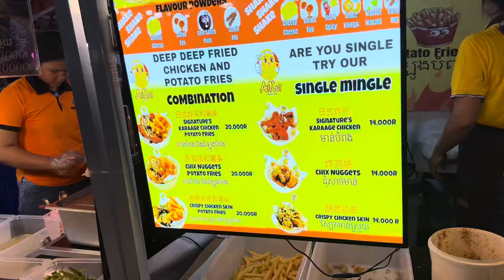Best Cambodian street food tour in Phnom Penh Night Market, Seafood, Fried rice, Black Tofu & More